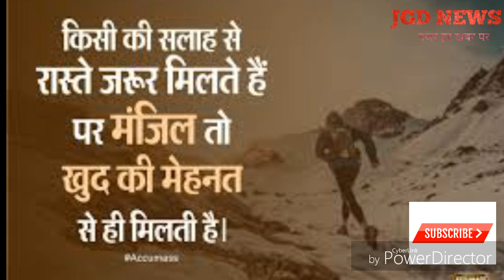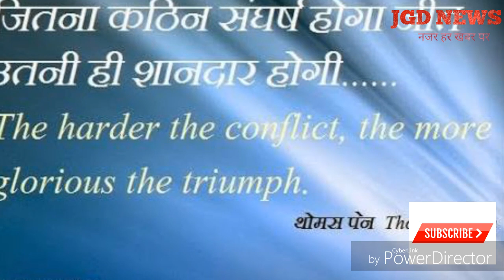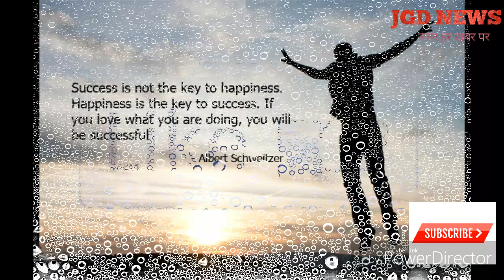1 दिन में फेमस होने के तरीके How to become famous by JGD News HD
★ 1 दिन में फेमस होने के तरीके How to become famous
1 दिन में फेमस होने के तरीके How to become famous by JGD News
JGD News
how to become famous in one say
 how to famous
 famous kaise bane
 how to famous in hindi
how to famous in india
popular kaise bane

★Apko hmare channel par Education, Letest news,motivational, technology, Political,Gov. Job etc  se related Video milte  rhenge